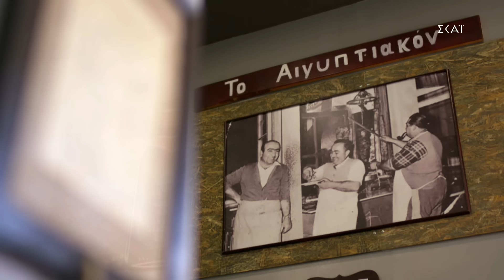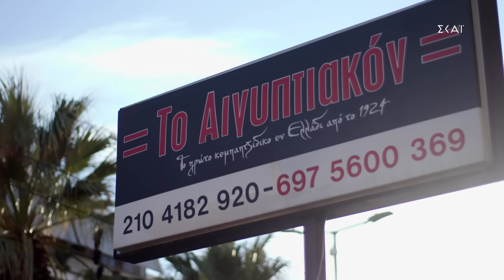Κεμπαμπζίδικο "Το Αιγυπτιακόν" - ΝΙΚΑΙΑ | 10/2/2024 «ΓΕΙΤΟΝΙΕΣ ΣΤΟ ΠΙΑΤΟ» S3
Κάθε Σάββατο στις 16:50 στον ΣΚΑΪ

ΣΥΝΤΕΛΕΣΤΕΣ
Producer: Στυλιανός Κοτιώνης
Executive Producer: Μαριλένα Χαραλαμποπούλου
Σκηνοθεσία: Πάνος Γεωργίου
Διευθυντής Φωτογραφίας: Γιάννης Γεμελιάρης
Αρχισυνταξία: Ηλίας Φουντούλης
Διεύθυνση παραγωγής: Αθηνά Ζώτου